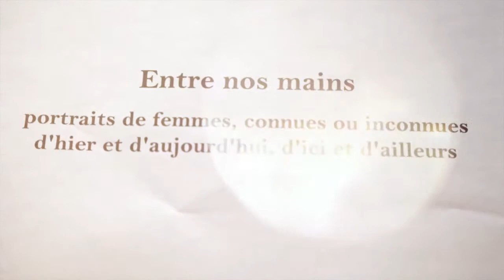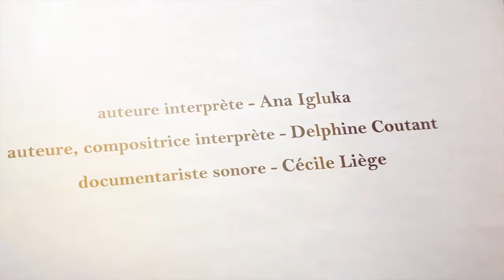Entre nos mains en concert en 2019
Entre nos mains est un spectacle convivial et envoutant, un voyage en pays féminin.
Entre nos mains, traite de la question des femmes au travail, partant de l'idée de Simone de Beauvoir que "l'autonomie des femmes passe par le travail".
Présenté comme une galerie de portraits, ce spectacle est un instant de détente et d'émotions partagées, idéal pour faciliter une discussion collective sur le genre et l'égalité.
Entre nos mains est aussi un support déjà approuvé d'action culturelle, en faveur de femmes et d'hommes, dans un objectif d'émancipation des individus (débat public, ateliers de pratique, co-construction de spectacle...)
avec : Ana Igluka, Delphine Coutant, Cécile Liège ( le Sonographe )
Vidéo réalisée par Charlie Mars
+ d'infos : anaigluka.net